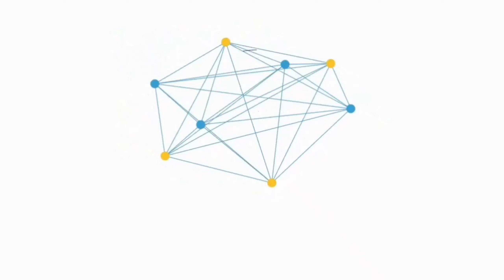BUS JB 2 TERBENGKALAI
Yuk yang mau rikues

list mod yang saya punya

Jet bus 5 tronton
- Bintang utara
- Gunung harta
- Tividi

- Trans 167
- Trans 167 kuning
- 27 transway al kaysa
- 27 transway volta
- ABL trans anugerah
- Adi Putro anniversary 50 jt
- afna trans blue
- afna trans green
- afna trans orenge
- afna trans red
- afna trans yellow
- aka wisata Alfarizi
- azna trans habibi
- ant trans
- asm jaya endless journey
- azna trans habibi
- b lestari xendhand
- bagja trans bos muda
- barata trans cipung
- berkah bersaudara al malik
- berkah bersaudara ar Rasyid
- berlian jaya biru
- berlian jaya merah
- best premium
- best premium bima sakti
- bris trans
- budiman pariwisata
- day bus
- efisiensi
- eka
- endah trans aqila sarah
- fajar riau wisata alesha
- garuda mas hijau
- garuda mas putih
- gunung harta
- hafidz tri jaya (afflez)
- hafidz tri jaya kuning (nazlea)
- hafidz tri jaya (el fahmi)
- hafidz tri jaya abu2 (nazlea)
- imas putra
- inds88 trans (awakarin)
- inds88 trans (denjaka)
- inds88 trans (elapidae)
- jurus elang (asshto)
- jurus elang (guardrail)
- Kalingga jaya
- Kusuma jaya
- mension
- medal jaya
- Mega cinta Trans
- Mitra sejati
- Mr Trans teredavil
- msm Fadel msm Fadhil
- Maudy muji jaya aludra
- muji jaya flowersita
- muji jaya flowersita pink
- nafit Trans bajak laut
- nafit Trans ontinael
- Nagita transport nila
- Trans blazed
- nyaman holiday
- permata Trans argatama
- pramata Trans cundamani
- PHD Trans
- PHD Trans Kenzo
- putra Dewantara Aksa double
- putra Dewantara Arcana embuk
- putra Dewantara Naura Salma
- Putri tunggal kempit 1
- Putri tunggal kempit 2
- Putri tunggal pebrot
- rm ruang motor
- Satelqu
- sghtrans
- shanum Trans
- starbus
- subur jaya pullman
- subur jaya Toronto
- subur jaya larosa
- subur jaya seksi bus
- subur jaya Sao Paulo
- subur jaya camaro
- subur jaya Aventador
- subur jaya Man of green
- subur jaya Marina
- subur jaya buitanzork
- Sugeng Rahayu
- Syifa happy tour
- Tividi
- Trans 167 mis Talita
- tunggal jaya blackpink 1
- tunggal jaya blackpink 2
- tunggal jaya kids panda 1
- tunggal jaya kids panda 2
- Wiratama linggawangsa
- Wiratama Bayu suta
- Wiratama Parikesit
- zifa Trans sajaknim
- zifa trans

Sr3 ultimate
1. AKAS NR-Kalijaa
2. AKAS NR-Putra Medaeng
3. Shelota RM
4. 57 Trans
5. NTP Trans
6. Adhi Putra-Emas
7. Adhi Putra-Coklat
8. Raja Trans-Harmes
9. Raja Trans-Jalasveva Jayamahe
10. Raya
11. Toga Trans-Daun Kelor
12. Wisata Komodo
13. Gunung Mulia
14. Rana Jaya
15. Putra Jaya-Juventus
16. Putra Jaya-S.S.Lazio
17. Trans Utama
18. Kalisari
19. BeeBuzz
20. Viliando Trans
21. Yesoe Travel
22. Sumber Alam-Bintang Reborn
23. Garuda Mas-Bocals
24. Garuda Mas-Albani
25. Dreamliner DL-11
26. Dreamliner DL-12
27. Dheemobilindo-Zesteer
28. Kramat Djati
29. Erika Jaya-Black Purple
30. Dewi Sri-Black Edition
31. Dewi Sri-Kuning
32. Rajawali Citra Transportasi
33. Transport Expres
34. Syakira Perdana-The Doctor
35. Sumber Anugrah
36. Bris Trans-Chaplin
37. Prayogo
38. Putra Rafflesia
39. Puspa Jaya
40. Doa Ibu
41. Harapan Jaya
42. MGI
34. Primajasa
44. KYM Trans Putih
45. KYM Trans Hitam

Berikut ini daftar isi livery di Part 2
1. Handoyo-More Than A Conqueror
2. Handoyo-Brown
3. Handoyo-From Strength To Strength
4. Putra Jaya-New Castle
5. Putra Jaya-Valencia
6. Pesona-Anniversary 3
7. Sumber Waras Putra
8. Putra Simas
9. Teguh Muda-Purple Style
10. Jaya Utama
11. Bhisa-Pariwisata
12. Bhisa-Grand Master
13. Sahabat-Balola
14. Sahabat-Trimo
15. PT.Rapi
16. Medan Jaya
17. Al Hijrah
18. Citra Dewi
19. Harum
20. Haryanto-The Ocean
21. Arimbi
22. 168 Trans
23. TAM Wisata
24. Rimba Raya-Green Black Bus
25. Bali United FC